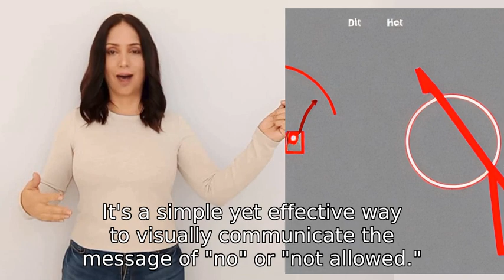what is the red circle with a slash in it called, I've been trying to figure this out for years